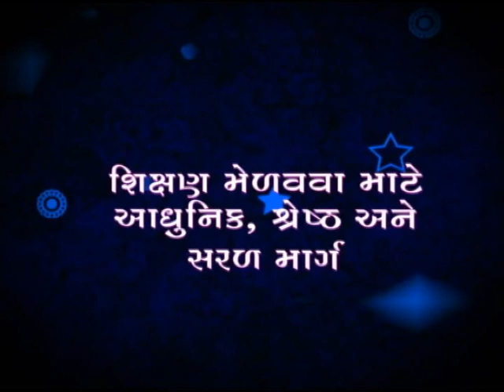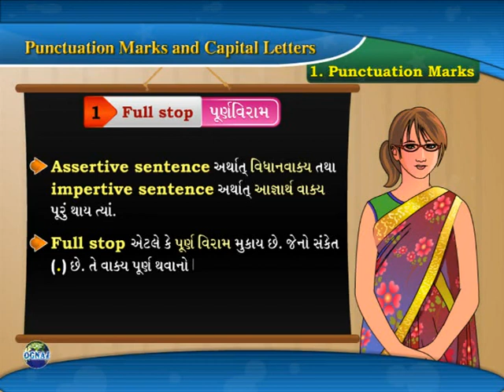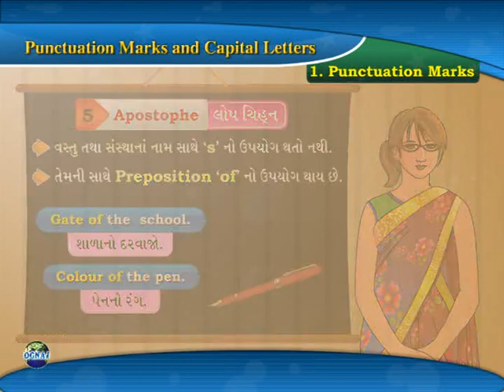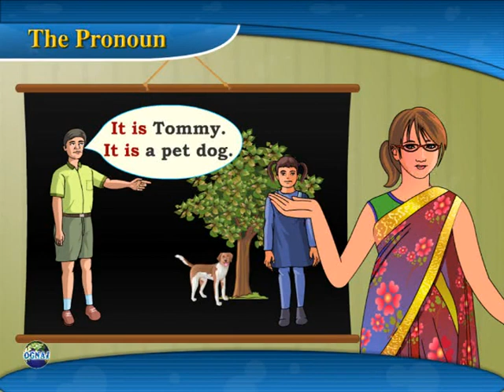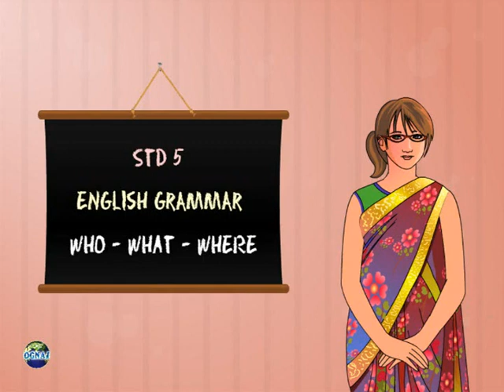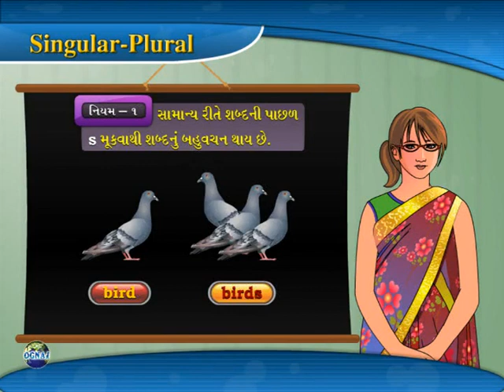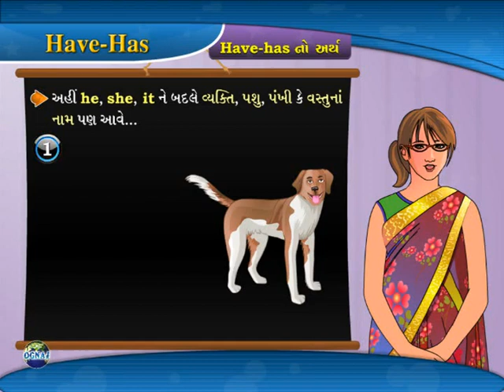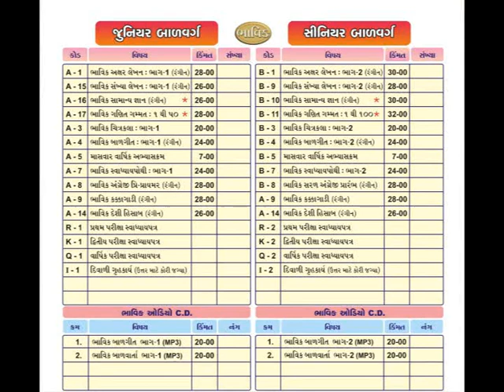Std-5 English Grammar (Part-2)